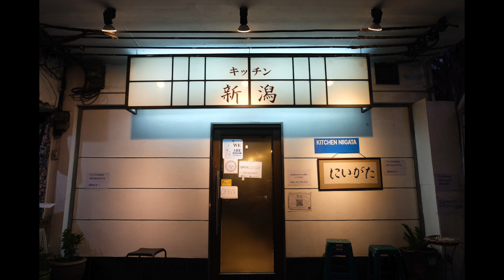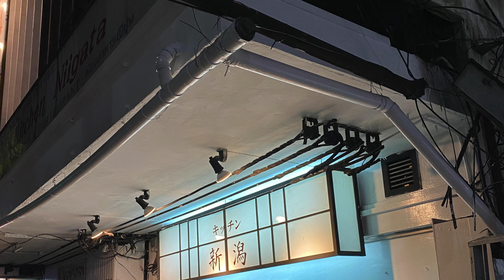Review Kitchen Niigata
Japanese Style Family Restaurant. Various Modernist Japanese Menu Such as Hamburg Steak, Salmon Miso Yaki and more.